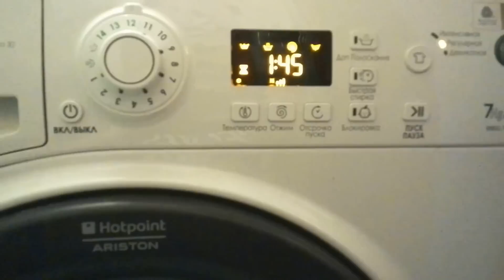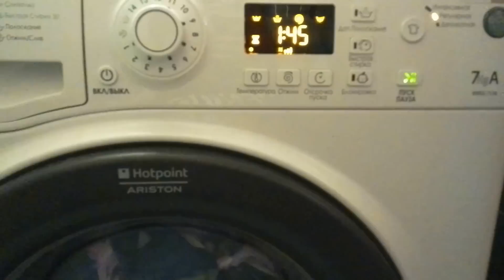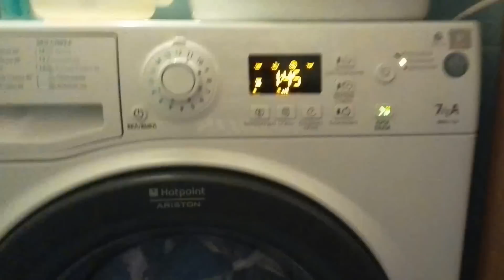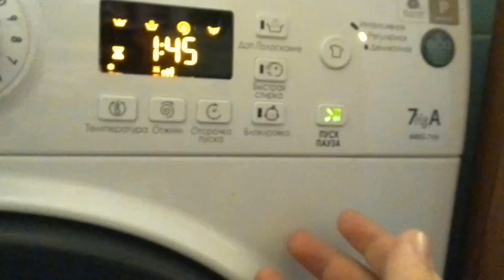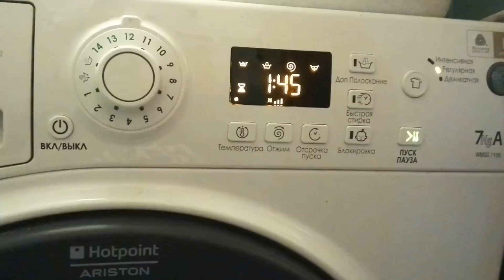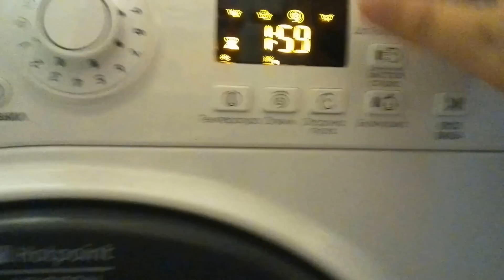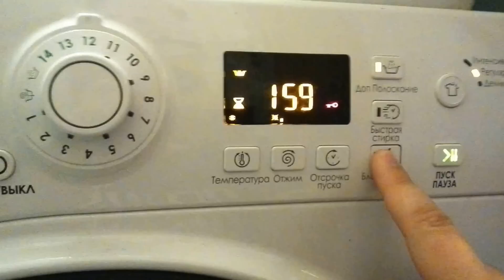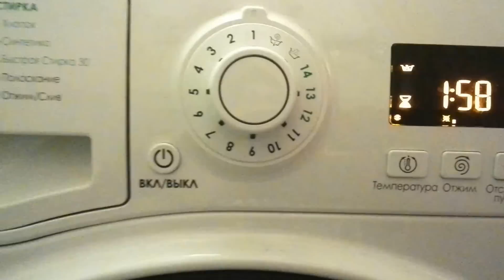Hotpoint Ariston WMSG 7106 (опыт использования 4 месяца)